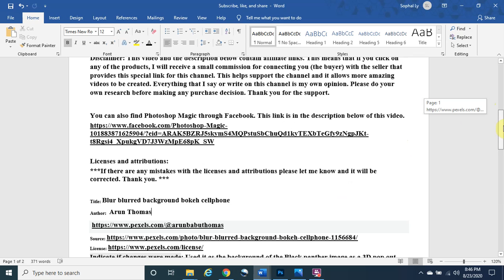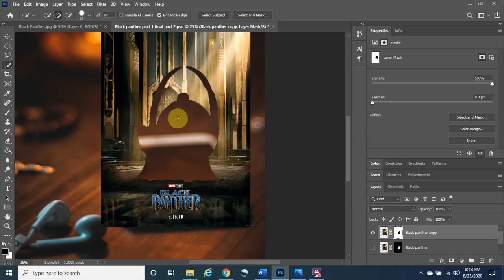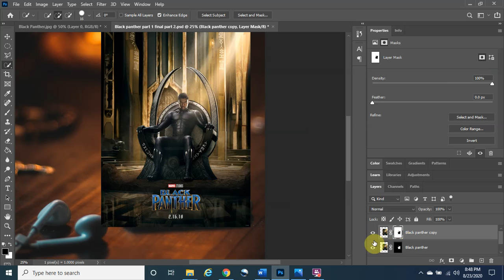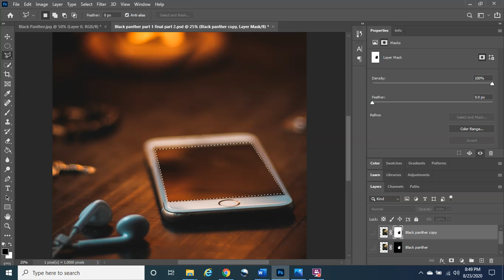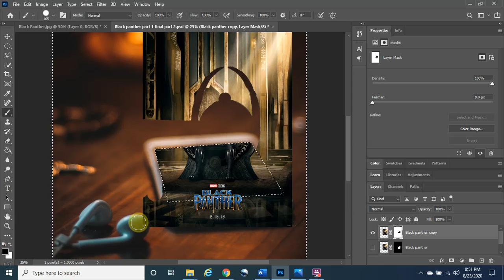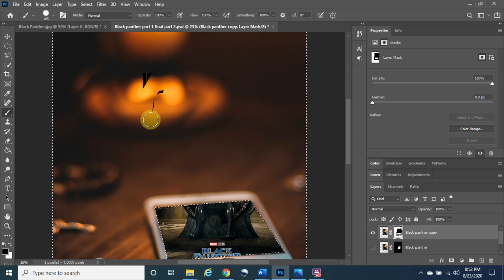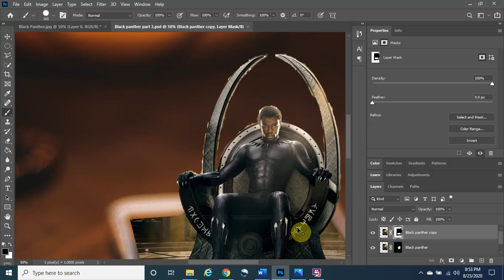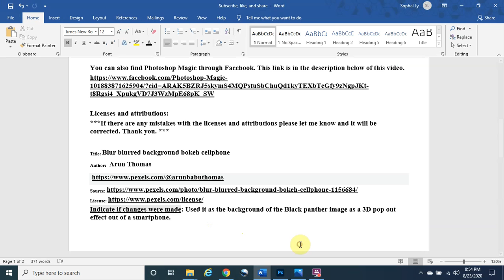How to create a 3D effect in Photoshop 2020 Marvel Black Panther Chadwick Boseman smartphone part 3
Hello everyone. My name is Sophal and welcome to Photoshop Magic. Today we are going to create a 3D pop out effect in Photoshop 2020 of Black Panther Chadwick Boseman on a smartphone.

If you watch the video and find any value at all, consider to at least click on the “Like” button so it will tell the YouTube algorithm to share the video with more people. It would mean so much to have this channel reach more people so they can learn Photoshop too. Thank you for the support.
You can also find Photoshop Magic through Facebook.
This channel focuses on the magical and creative power of Photoshop. It is designed for anyone who has no prior knowledge to get him/her excited and aspire to master Photoshop at the basic and intermediate level.

This means that if you click on any of the products, I will receive a small commission for connecting you (the buyer) with the seller that provides this special link for this channel. Everything that I say or write on this channel is my own opinion. Please do your own research before making any purchase decision. Thank you for the support.

Title: Blur blurred background bokeh cellphone
Author:  Arun Thomas
Indicate if changes were made: Used it as the background of the Black panther image as a 3D pop out effect out of a smartphone.

Title: Black Panther Poster Released + First Teaser Trailer to be Released Tonight!
Author: AntMan3001
Indicate if changes were made: Used the Black panther image as a 3D pop out effect out of a smartphone with him sitting on his throne.

Background Image for the Before and After texts.
Title: Palm tree near body of water
Author: Asad Photo Maldives